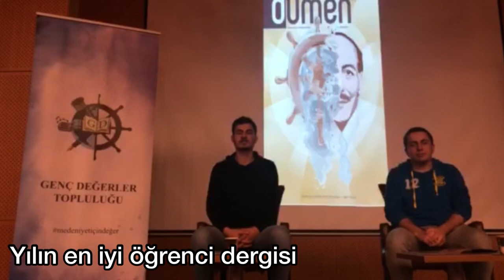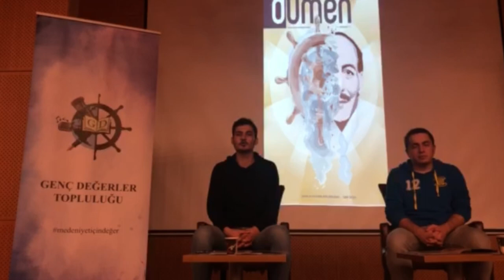İstanbul Medeniyet Üniversitesi 2021 Yılının EN’leri 🌟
2021 yılının EN’leri sizlerle 🌟

Videoda yer alanlar
🌟 En sevilen akademik personel: Yasin Saygılı
🌟 Yılın en iyi öğrenci topluluğu ve en iyi çıkış yapan topluluk: Medeniyet Gemisi
🌟 Yılın en iyi kariyer etkinliği: Business Talks| İMU Kariyer
🌟 Yılın en iyi hukuk kulübü ve en iyi online etkinlik: İdeal Medeniyet Hukuk Kulübü
🌟 Yılın en iyi öğrenci dergisi: Genç Değerler
🌟 2021 yılında kurulan en iyi topluluk: İMU Sinema
🌟 Yılın en iyi atölyesi: İMU TED
🌟 Yılın en iyi konseri: İMU ROCK